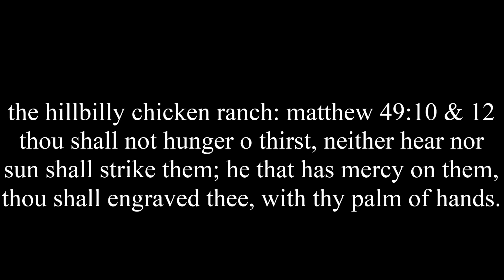matthew 49:10 & 12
thou shall engraved thee